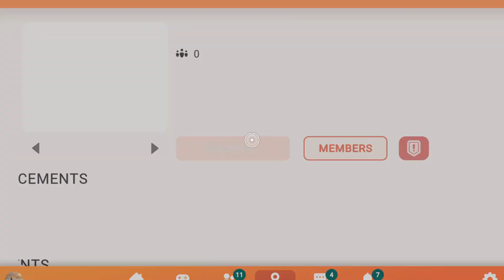Rec Room_ Social Media PVP